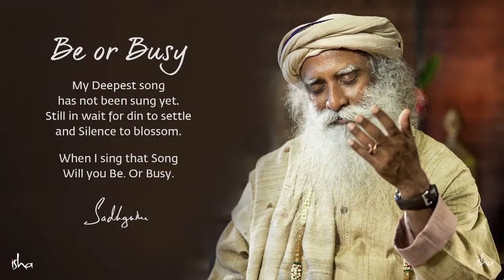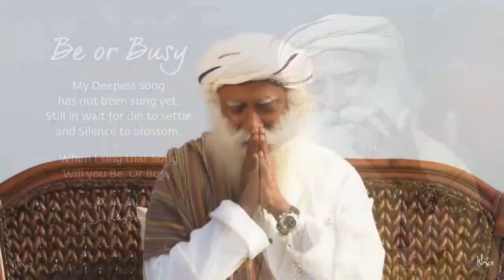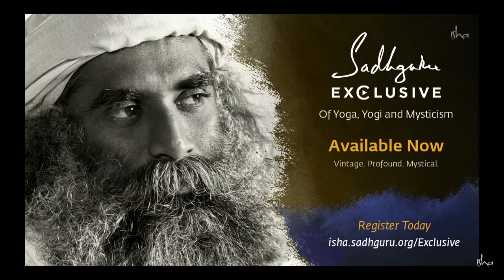萨古鲁开悟纪念日 2020年9月23日 特别在线直播